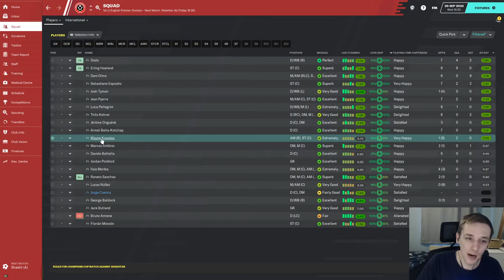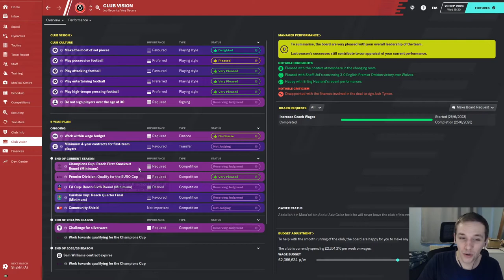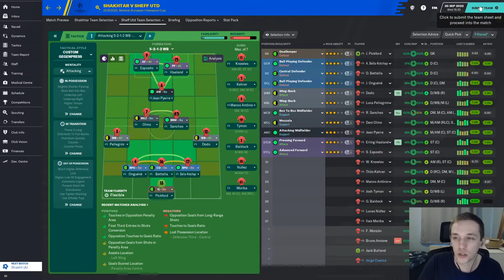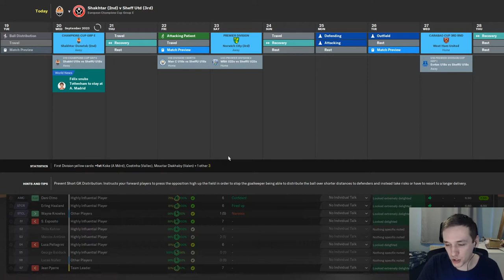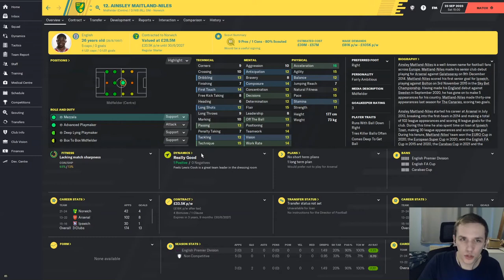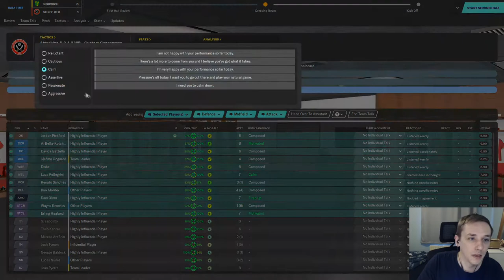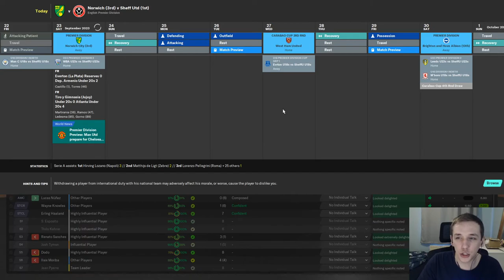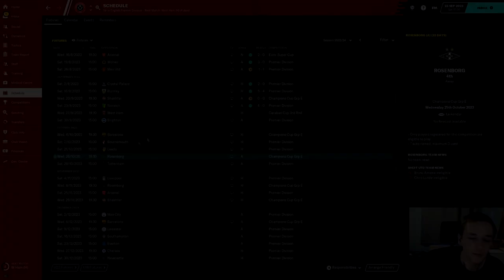SAF CHALLENGE | #36 SHEFFIELD UNITED | A FANTASTIC START | FOOTBALL MANAGER 2020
In today's episode we play the opening game of our Champions league group stage campaign against Shakhtar and a Premier league game against high flying Norwich.